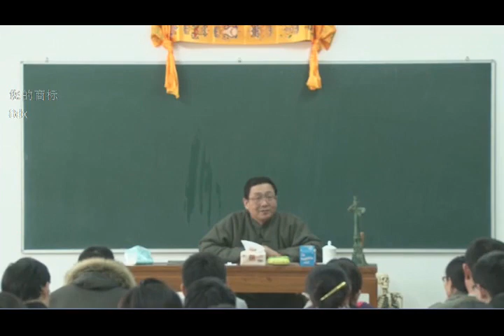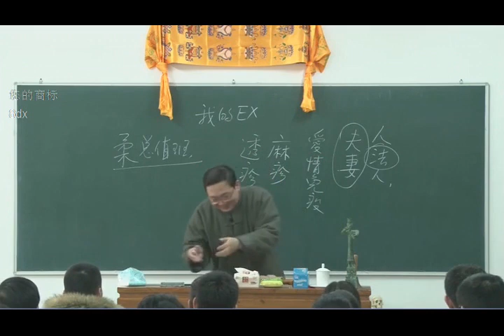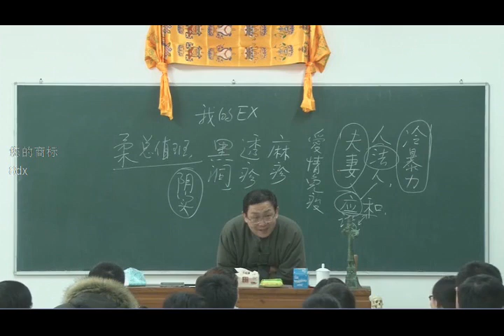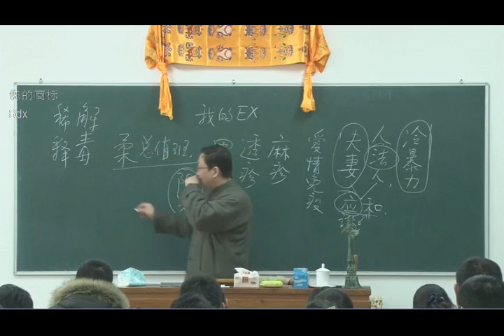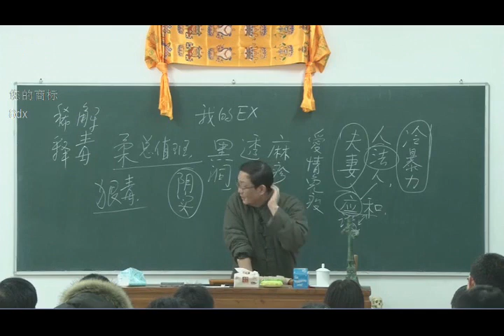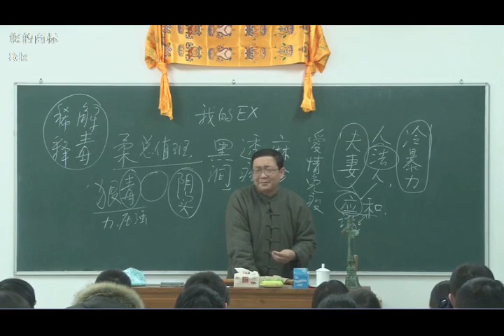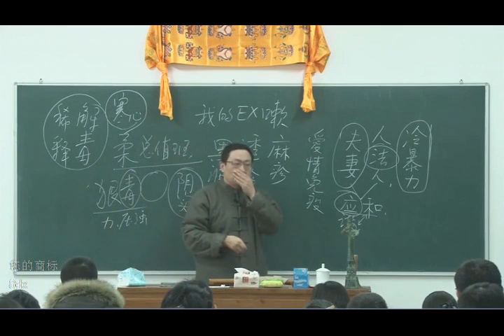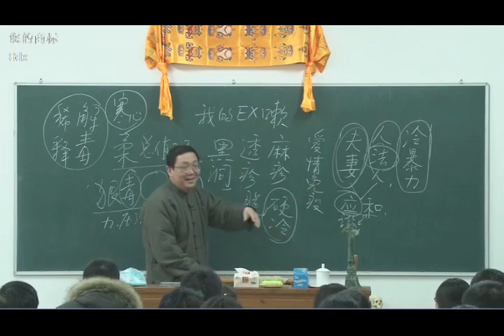徐文兵 中醫哲學 第十二课